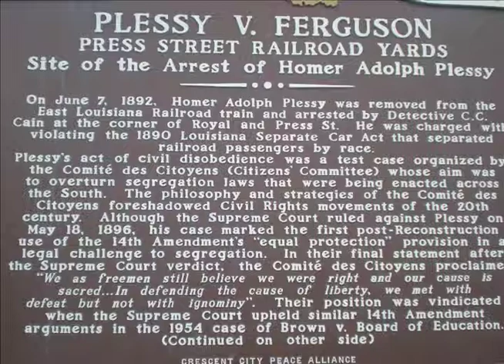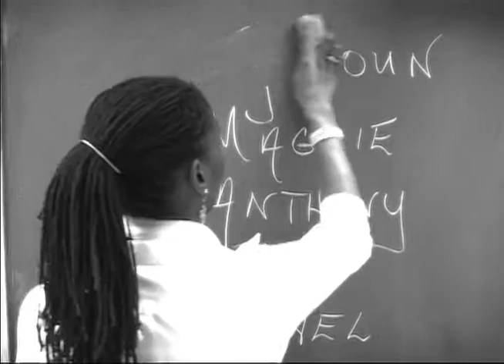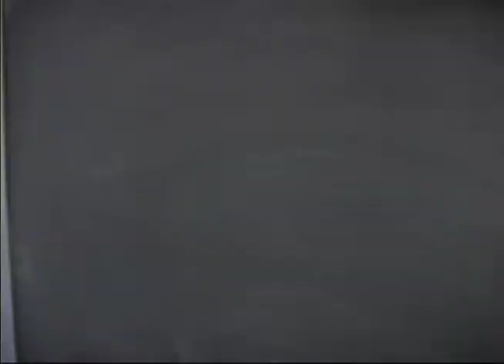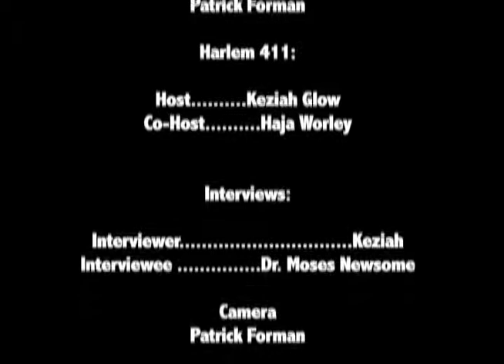H411: 21st Annual Middle Passage Tribute